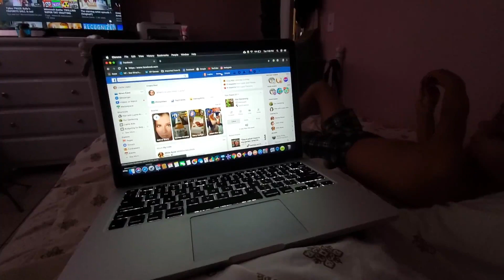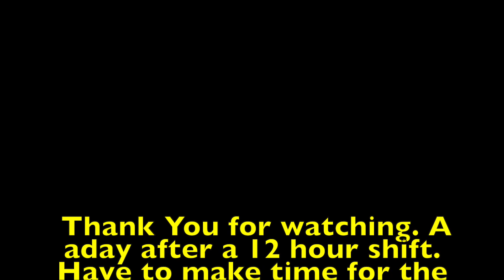A Day in the Life of a Hard Working Single Mom of 4/Raising 5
A day in my life after a long night at work. Staying up for more than 24 hours to give time to my kids is nothing, as long as my kids feel loved.
Budget channel
Lupita Aide